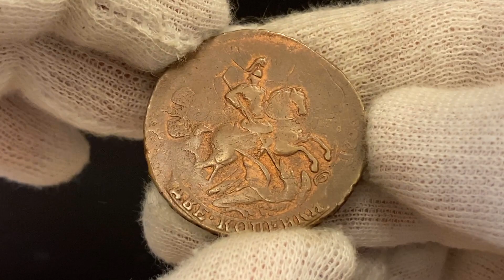2028 Russia 2 Kopeks 1758 ММД Overstruck